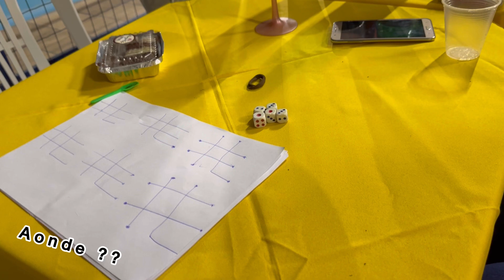Arrume-se comigo para o meu aniversário 🥳😍🇧🇷 | GET READY WITH ME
Curtam,
Se Inscrevam e
Compartilhem